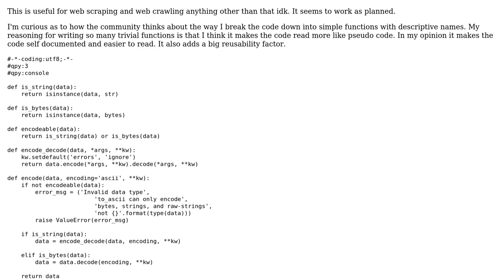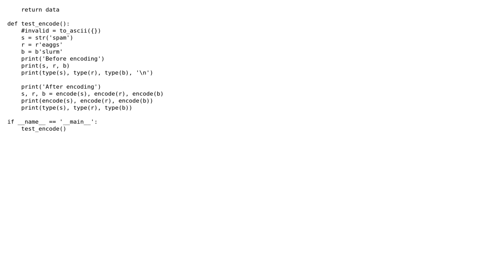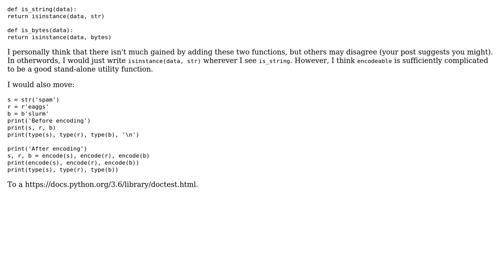A pseudo universal data encoder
With thanks & praise to God, and with thanks to the many people who have made this project possible! | Content (except music & images) licensed under CC BY-SA | Music | Images & others | With thanks to user Ricky Wilson user Dair and the Stack Exchange Network Trademarks are property of their respective owners. You are responsible for your own actions.